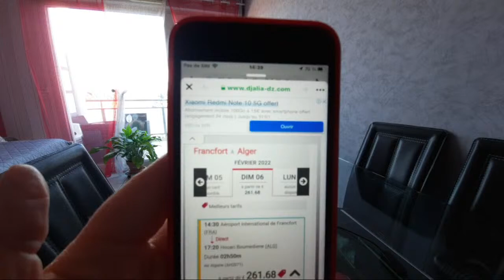🔴آخر الأخبار: إنخفاض في أسعار التذاكر، إلغاء بعض الإجراءات الصحية و معلومات مهمة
الفرج يقترب و الكوشمار ينتهي
Houriawtube

Houriawtube هذا اسم قناتي محتواها المعلومة و الأخبار ، أفكار، نصائح  فلوقات ،و الخرجات نصائح Houriawtube  أفكار روتينات